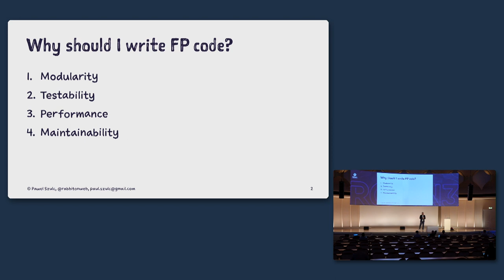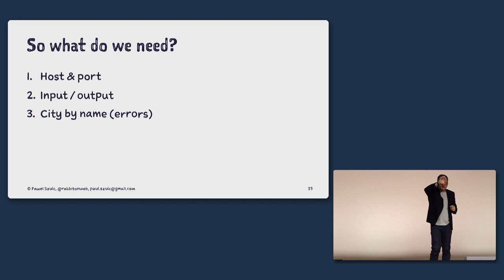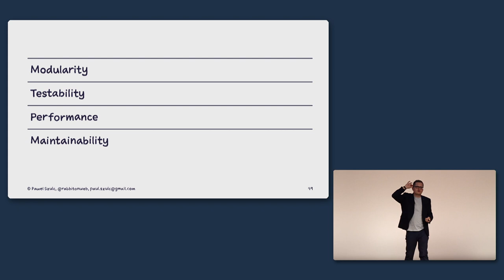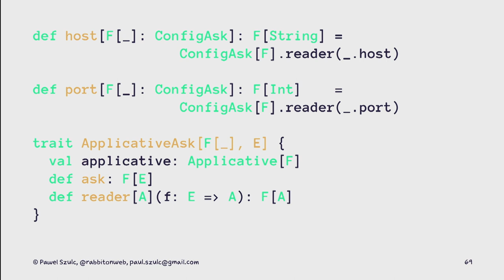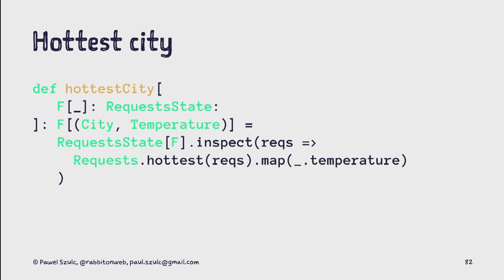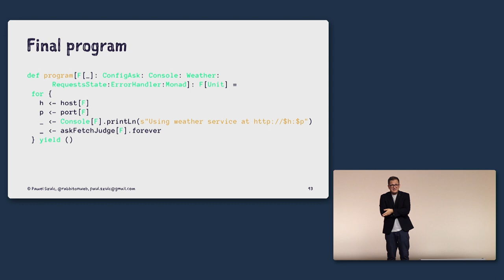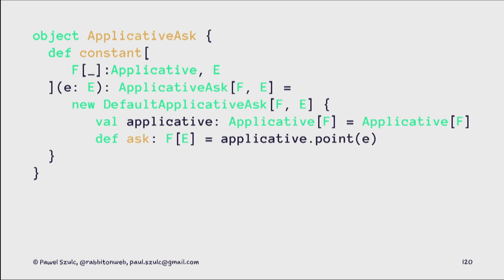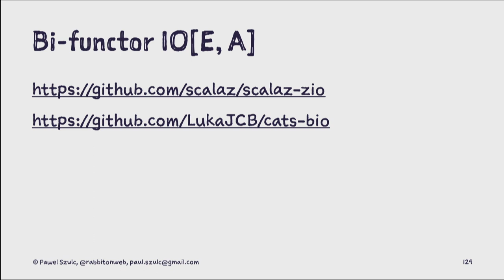A Journey to Functional Programming Code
RCON3 - Day 2 Track 1 Session 3
A Journey to Functional Programming Code by Powel Szulc